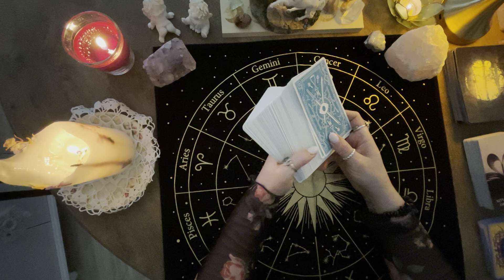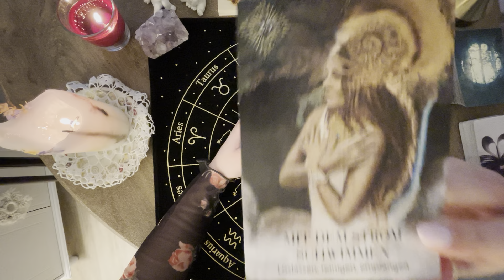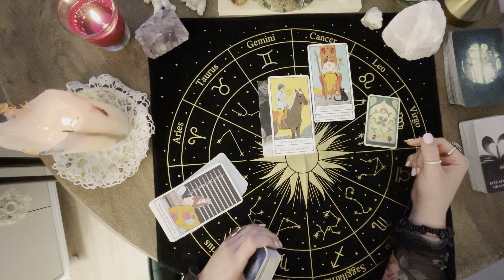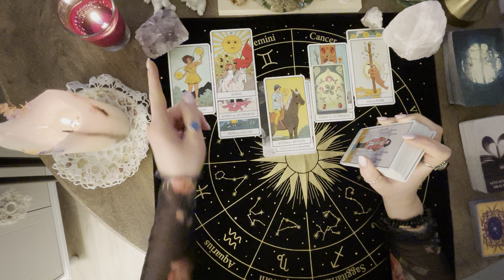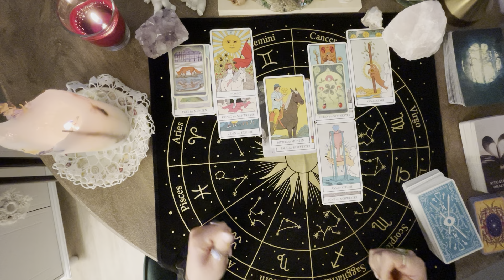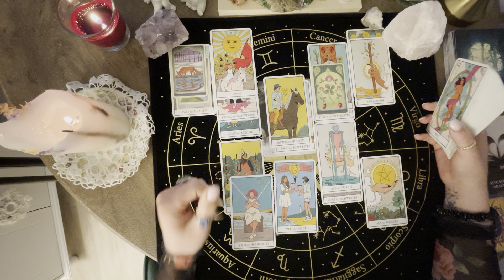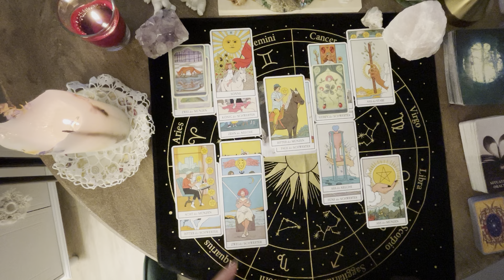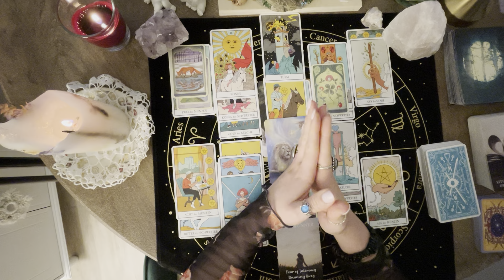Widder ♈️ 2024 Tarot Legung | Einsturz und der Weg in dein Herz. WOW!!!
Wie versprochen und von euch mehrheitlich gewünscht, kommen jetzt die Tarot Legungen für das Jahr 2024.

Liebe Grüße
Janina